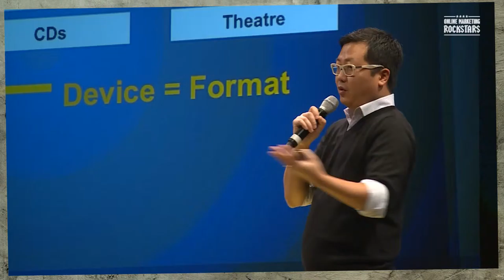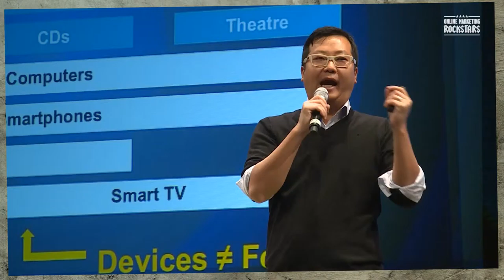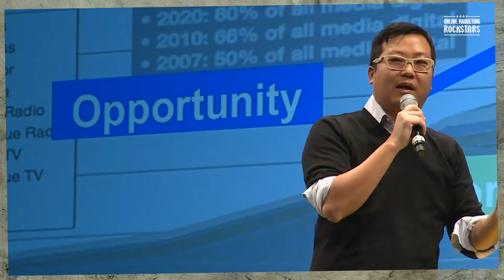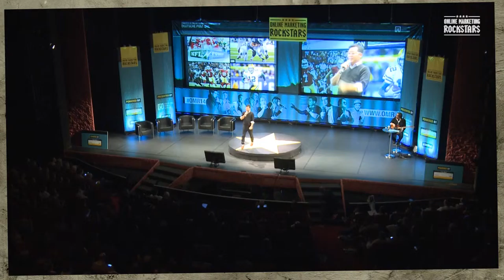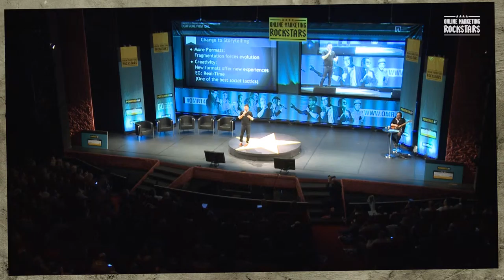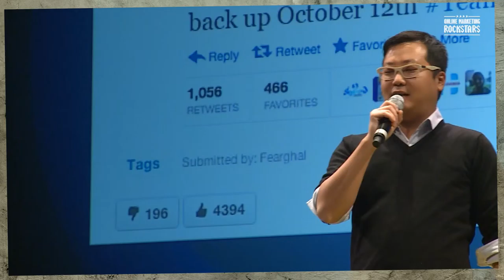Ben Huh, CEO The Cheezburger Network - Online Marketing Rockstars 2014 | OMR14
Ben Huh, CEO von The Cheezburger Network, erläutert in seiner Keynote auf der Online Marketing Rockstars 2014 | OMR14 die Bedeutung von Real Time Connect. Mit seinem Netzwerk produziert er  monatlich mehr als 375 Mio. Views produziert. Außerdem verrät er, welche Eigenschaften Content haben muss, um ein viraler Hit zu werden.

Habt ihr Fragen? Nutzt AskOMR, um uns zu kontaktieren.